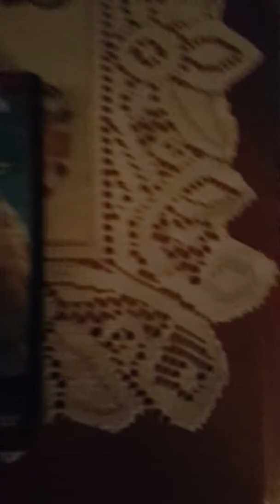Moos stupid adventures 3 the backyard pt 4